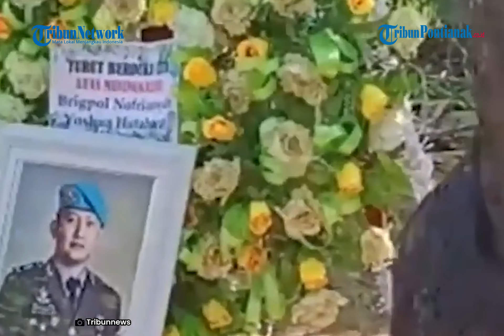Keberanian Bharada E Ungkap Fakta karena Orang Tua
Satu per satu fakta kasus penembakan Brigadir J terus terungkap.

Hingga Bharada E memberanikan diri membeberkan fakta kasus ini setelah Timsus mendatangkan orangtuanya.

Kabareskrim Polri, Komjen Agus Andrianto mengungkapkan bagaimana Timsus membuat Bharada E buka suara soal kronologi kasus penembakan Brigadir J...

Hal ini dibeberkan Komjen Agus di Mabes Polri, Jakarta Selatan, Selasa 9 Agustus 2022 malam.

Untuk membongkar kejadian sebenarnya, Timsus sengaja mendatangkan orangtua Bharada E..

Hal ini agar orangtua Bharada E menyadarkan anaknya.

Orangtua Bharada E meminta anaknya untuk tidak menanggung kasus ini sendirian.

Sehingga anaknya diminta membuka semua fakta yang terjadi termasuk pelaku lainnya.

Sebelumnya, penyidik menerima keterangan Bharada E berubah-ubah.

Sehingga dengan cara tersebut akhirnya Bharada E memberanikan diri untuk mengungkap fakta kasus.

Agus menerangkan, Timsus menyampaikan terima kasih kepada orangtua Bharada E .

Sehingga proses penyidikan dalam kasus ini dapat berjalan untuk langkah selanjutnya.

Diketahui, Bharada E sudah ditetapkan sebagai tersangka.

Bharada E mengaku dirinyalah yang menembak rekan sesama ajudan, Brigadir J karena perintah atasannya, Irjen Ferdy Sambo.

Bharada E memilih menulis sendiri kronologi kejadian sebenarnya penembakan terhadap Brigadir J..

Dalam keterangannya, Bharada E membubuhkan cap jempolnya dan materai.

Sebagaimana informasi terkini, Polri telah resmi menetapkan empat tersangka.

Dua tersangka sebelumnya telah diumumkan ke publik yakni Bharada E dan Bripka RR.

Sedangkan untuk dua tersangka baru yakni KM dan Irjen Pol Ferdy Sambo.

Agus menerangkan, Bharada E berperan melakukan penembakan terhadap korban Brigadir J .

Bripka RR dan tersangka KM berperan membantu dan menyaksikan penembakan.

Kemudian, Irjen Pol Ferdy Sambo yang memerintahkan penembakan dan membuat skenario seakan telah terjadi baku tembak di rumah dinasnya.

Dalam hal ini para tersangka dijerat pasal 338 juncto, Pasal 55 dan Pasal 56 KUHP, tentang pembunuhan berencana.